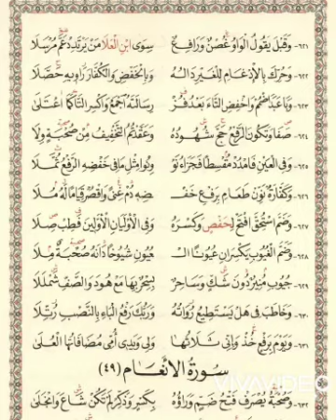الشاطبية (حرزالأماني)المقطع 16 .. فرش سورة المائدة لغاية 631